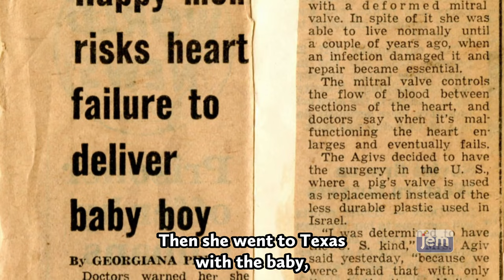MUST SEE: The Lubavitcher Rebbe, Rav Moshe Feinstein, and the miracle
Rabbi Mordechai Dubinsky hosted a young couple from Israel who were seeking treatment for the wife’s heart condition. What he didn’t expect was to also be involved in the birth of their first child. (1970s)